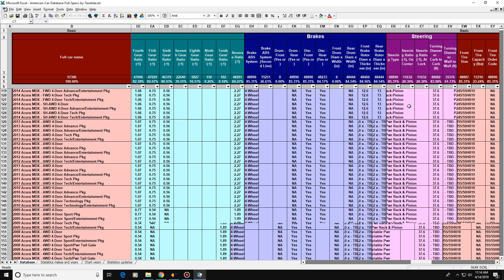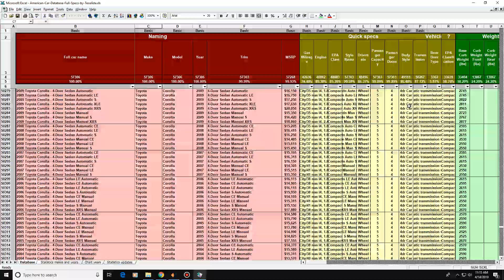American Car Database